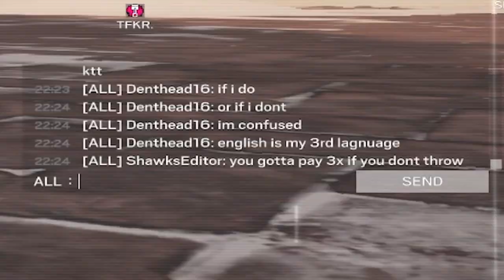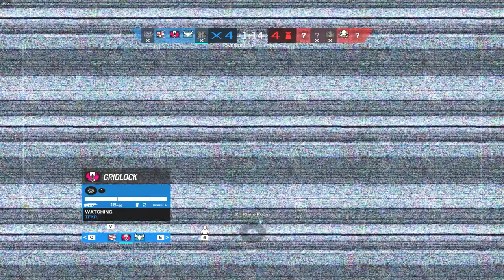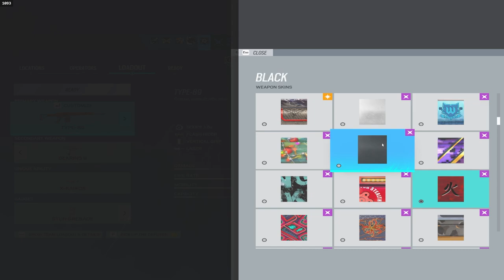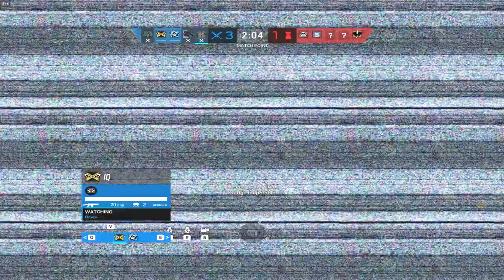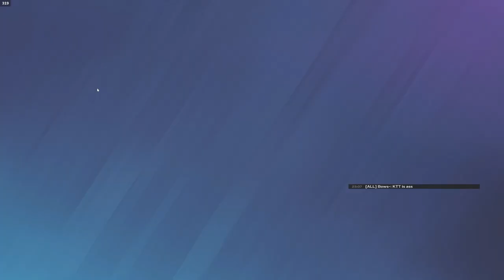3 Speeds VS 1 Speeds: Who Wins? - Rainbow Six Siege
3 Speeds VS 1 Speeds Rainbow Six Siege